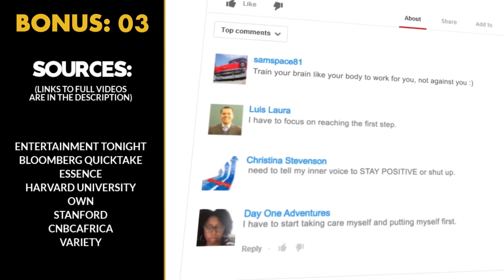Oprah Winfrey: This One Simple Mindset Hack Will Change Your Life!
✎In today’s video learn how your shadow beliefs are holding you back from Oprah Winfrey! You'll get expert advice on how to change your shadow beliefs and be the master of your own faith.

✎ Oprah Winfrey is North America's first black billionaire and is considered by many to be the most influential woman in the world. She went from being born into poverty in rural Mississippi to being a teenage single mother to now being worth $2.6 billion.

In today's empowering episode, Evan Carmichael and Oprah Winfrey share transformative insights on belief, self-empowerment, and the importance of nurturing a positive mindset to achieve your dreams. Evan starts the day with a motivational boost, emphasizing that starting your day with a strong, inspiring routine can truly change your life. Oprah delves deep into the concept of self-belief, stressing how our deepest, often subconscious beliefs shape our lives and the choices we make.

Oprah explains the detrimental impact of shadow beliefs — the unseen, underlying thoughts that hold us back from achieving the life we deserve. She uses Jim Carrey’s inspiring story to illustrate how acting 'as if' can align our actions with our desires, thus attracting success and fulfillment into our lives. Evan then ties in his insights, emphasizing that overcoming the world's number one problem, lack of belief, begins with recognizing and nurturing your unique talents, which he terms 'Michael Jordan level genius.'

Wrapping up, the episode focuses on practical strategies to enhance self-belief. Evan breaks down the importance of inspiration, courage, and consistency in fostering belief. He points out that being inspired is only the starting point; real change occurs when this inspiration translates into courageous action and, eventually, consistent practice. Both Evan and Oprah are here to remind us that understanding and overcoming our limiting beliefs can lead to a life of greatness, urging viewers to take immediate action towards their personal and professional goals. Tune in to absorb the wisdom and start crafting a belief system that propels you toward success.

Check out Oprah (@oprah)'s Latest Books:
* What I Know For Sure
* Food, Health, and Happiness
* The Wisdom of Sundays
* The Path Made Clear

• THIS is the One GOAL You NEED to Set if You Want Real SUCCESS! | Oprah Winfrey | Top 10 Rules

Much love,
Evan